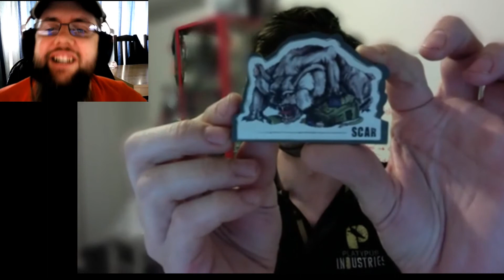Brains Behind Games | Matt Aslin | The Ratcatcher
Designer and Publisher of intriguing solo game, The Ratcatcher. A man who has taken a game to KS pretty much solo which is not only very rare but very very challenging and too charismatic for his own good! :D